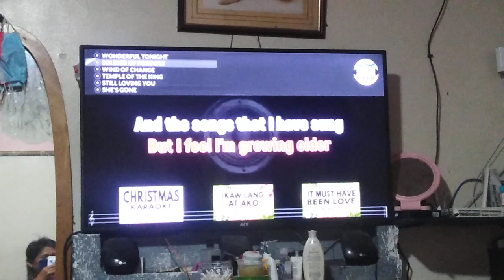MERRY CHRISTMAS PO TO ALL OF YOU GUYS.. 🤣🤣🤣🤣🤣🤣